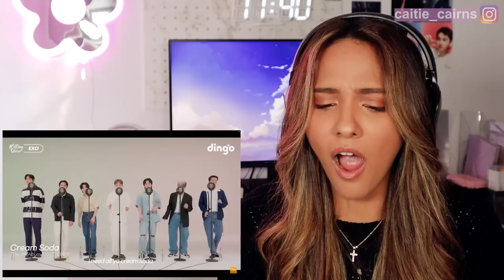EXO (엑소) - KILLING VOICE | Growl, MAMA, Butterfly Girl, Cream Soda and more songs! REACTION!!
Hey guys, it's Cait! I'm back with our vocal kings!! I LOVED this so much! Their vocals were perfect and it was so much fun! Hope you guys enjooy!

If you guys are wanting to support me and my channel in any small way to help with upkeep and upgrading of equipment to get up more content, you can head over to my Ko-fi and buy me a coffee :) I would appreciate it loads!

Intro and background music by : @kalasmusic